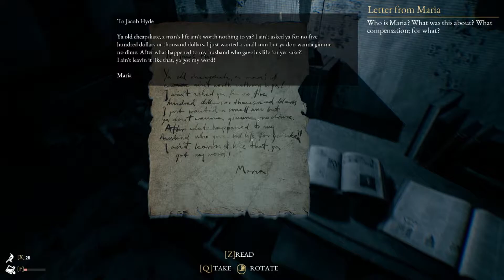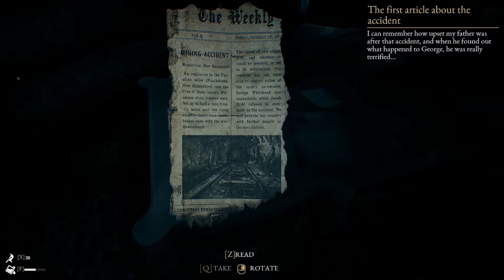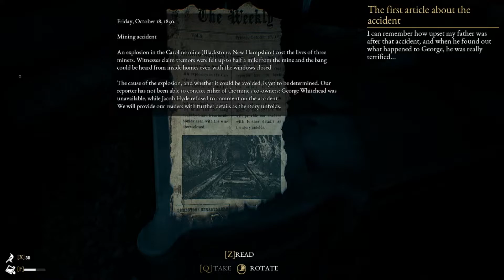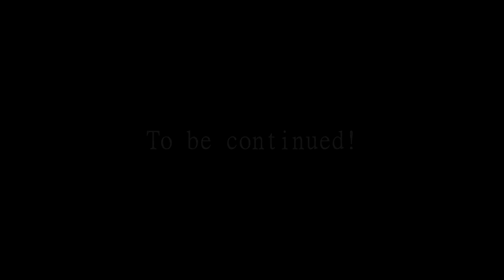The Beast Inside - Chapter 4: Towards the inn!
Doing some cryptography work despite the vacation, some more curious text about the past arises, and we once again merge into the past to experience it all!
The plot definitely thickens as the basement is further explored, and the old inn becomes of interest, but why are there lights on, was it not supposed to be closed down? Nonetheless, towards the inn we go!

The Beast Inside is a unique, gripping twist on thriller and survival horror. Join in and be immersed in the story of long-buried secrets, personal tragedies, and madness. In this world, I will alternate between two protagonists bounded by dark heritage. Together, we will combat enemies, solve riddles and experience real terror in the 3D-scanned environment!